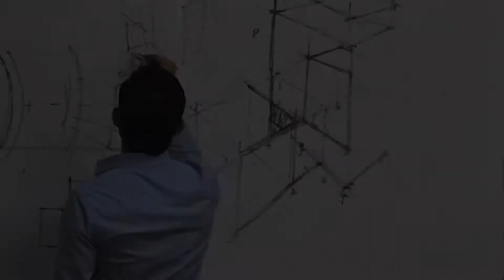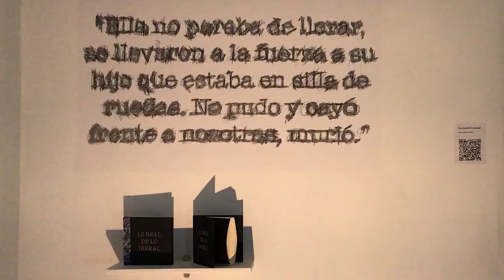Somos una comunidad de Vida | Cierre de año 2020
Este año hemos vivido muchas experiencias con valiosos aprendizajes, nos hemos construido en la distancia, revalorando ser parte de esta comunidad y construyendo nuestros sueños para el futuro.

Agradecemos a todas las personas que han sido parte de construir una nueva realidad y con quienes a lo largo de este año hemos caminado juntos.

En nombre de todo el equipo ESARQ,
¡Les deseamos felices fiestas!